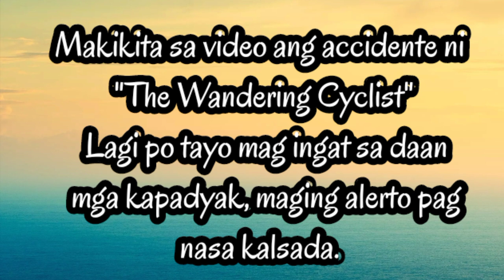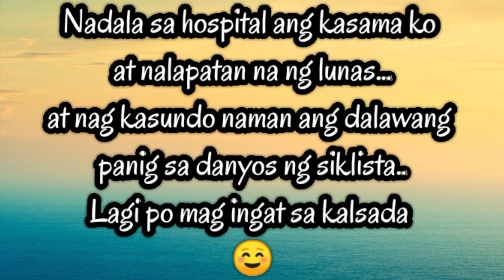Salpukan Motor vs Bike "The Wandering Cyclist" Accident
Lagi po tayo mag ingat SA kalsada at maging alerto.